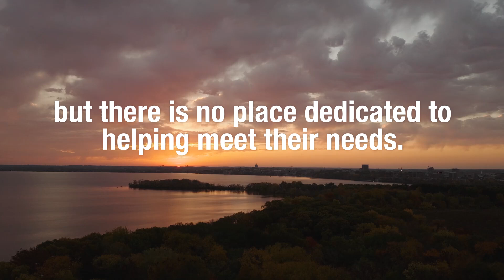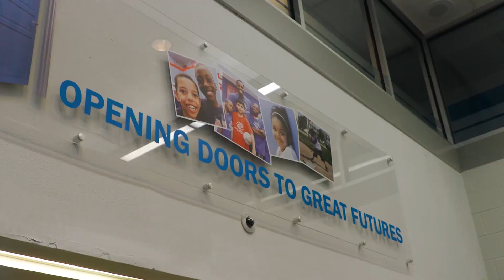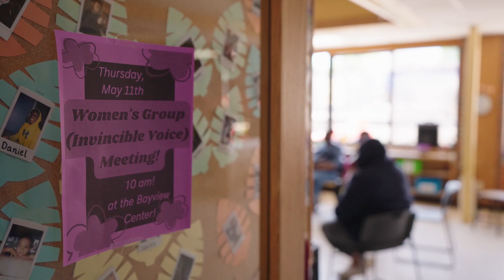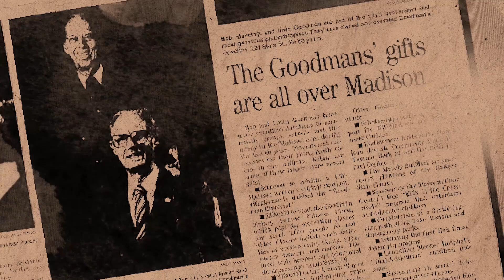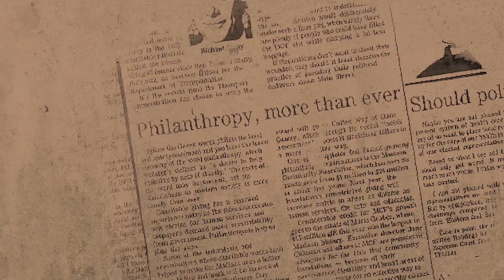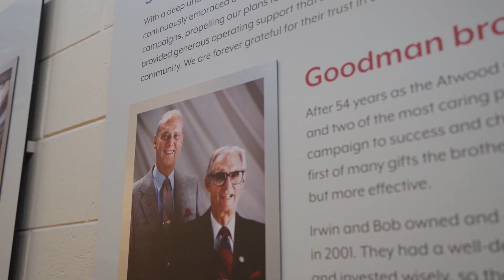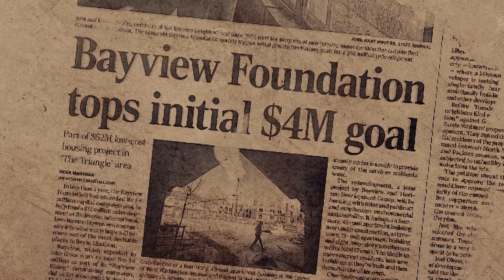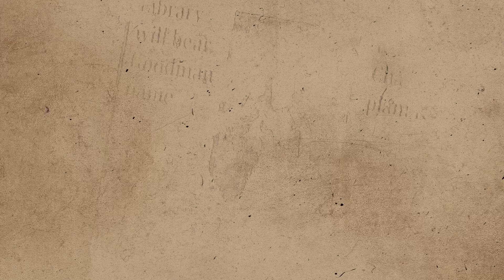Announcing the Goodman Nonprofit Center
Watch as Madison Community Foundation and the Irwin A. and Robert D. Goodman Foundation announce the lead gift that will make possible the Goodman Nonprofit Center at MCF. Recorded at MCF's annual celebration of philanthropy in Madison -- Madison Gives -- in May 2024.